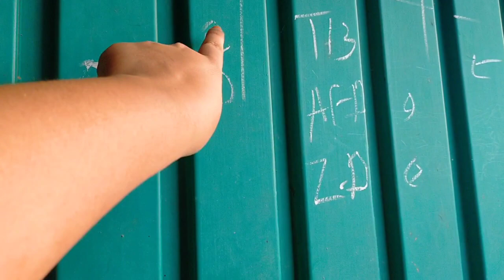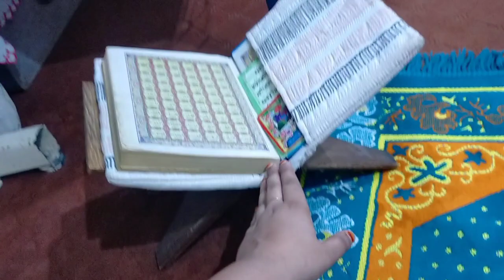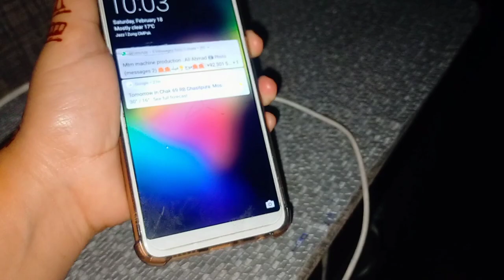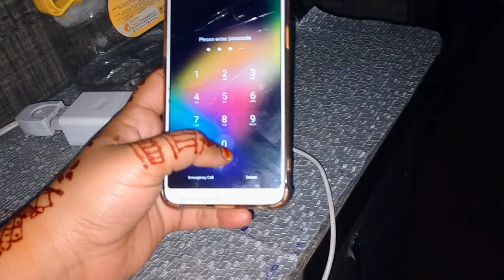Shab e meraj ki tayari||Cleaning routine||Mehndi lgai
Hi! Welcome to my channel❤️.This video is my daily routine.I like making content that entertains you& hopefully puts a smile on your face.I'll try uploading fun stuff as regularly and consistently possible.Please support my channel so that i could complete my aim.💗💗

Okay bye:)